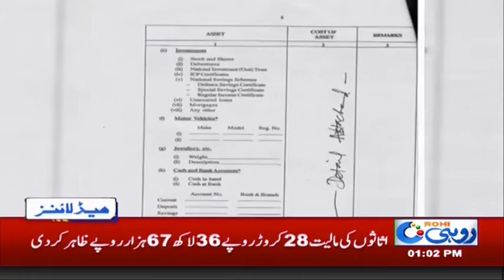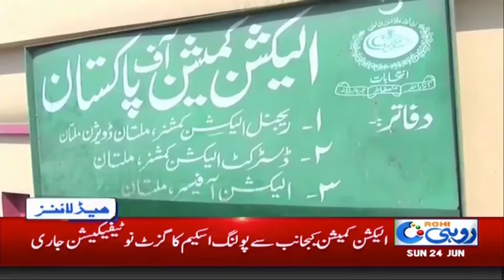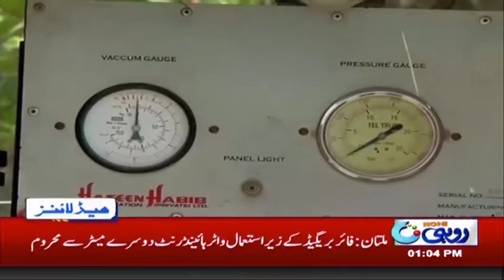News Headlines | 1:00 PM | 24 June 2018 | Rohi